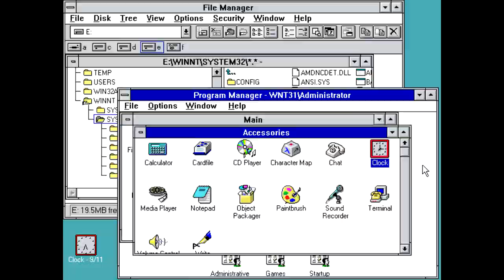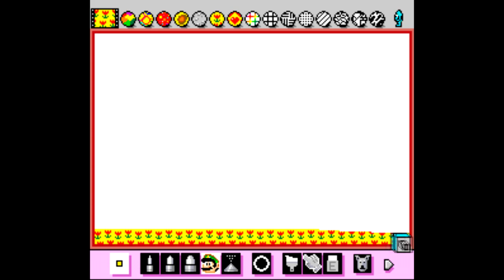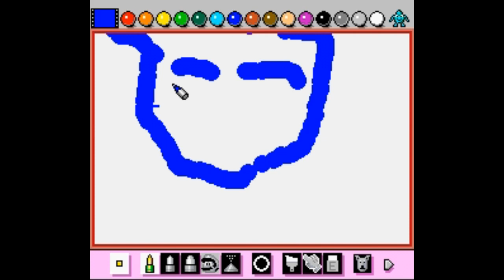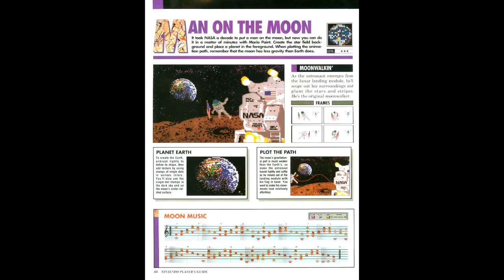Is Mario Paint Worth Playing Today? - SNESdrunk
This is a game where it does not matter one iota what I or any reviewer says, but hey, watch anyway! You know, for fun.